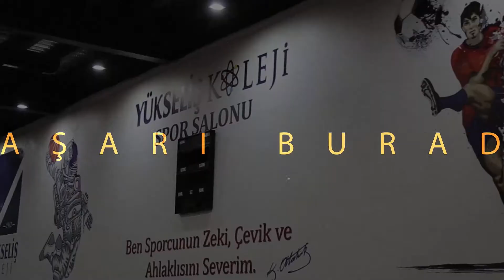YÜKSELİŞ KOLEJİ SPOR KULÜBÜ REKLAM FİLMİ